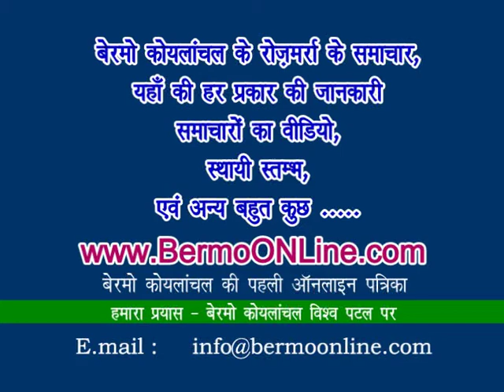Bermo Koylanchal - CCL Inter Area Cultural Meet (B&K) Area - 20-21.10.2009 - Vol - 42